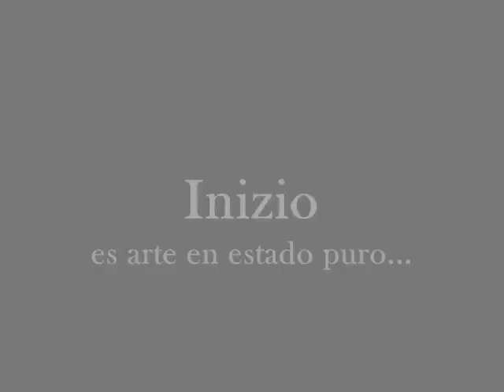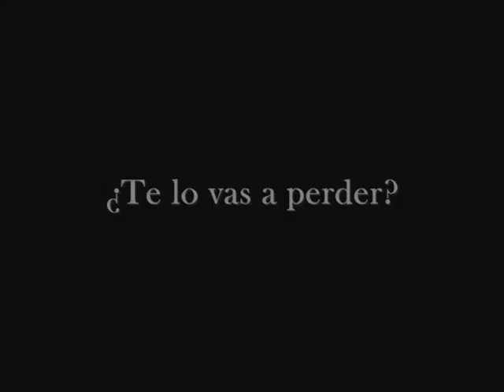Video promocion Inizio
Se viene Inizio, la varieté de Comodin...